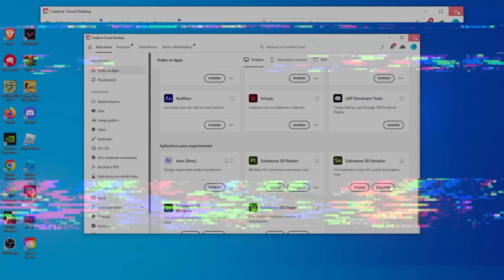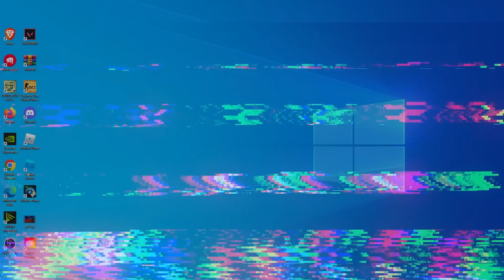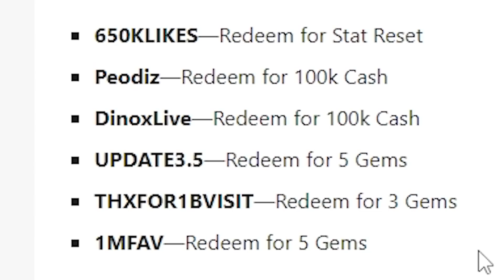A NOVA JORNADA de NOOB a PRO F2P no KING PIECE!! JÁ ACHEI a MINHA PRIMEIRA FRUTA!! [EP. 1]